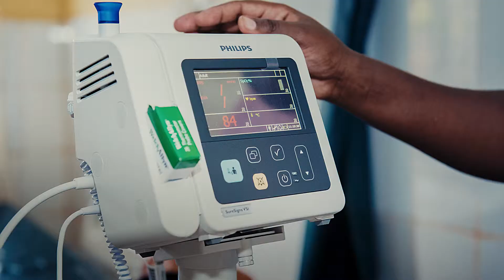Jaarverslag 2018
Onze directeur Patricia Vermeulen over het afgelopen jaar.